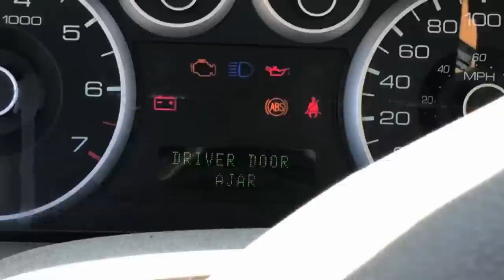Ford Fusion TEST Drive BURNOUT!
Ford Fusion test drive! Got a fresh manual Ford Fusion and it rips! So fast! And it didn't light on fire thank god! Anyways a few more videos and we'll be jumping this Ford Fusion! Not sure how yet but I'll figure it out!

[Video Title]
[Video URL]